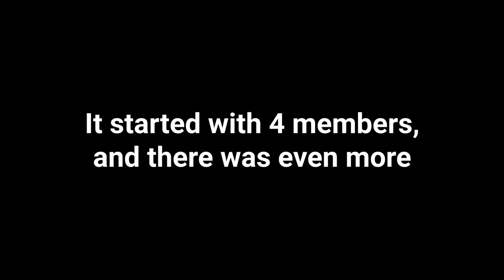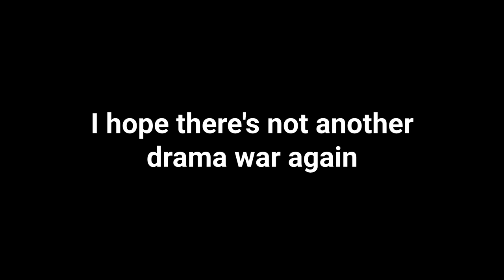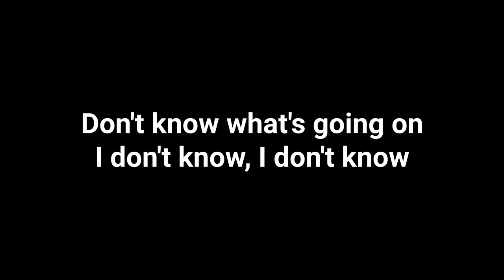Da Bomb 💣 - The Kyoobur Company in the Discord Call (Official Lyric Video)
Credit to @MediaWindowsMaker for the series.